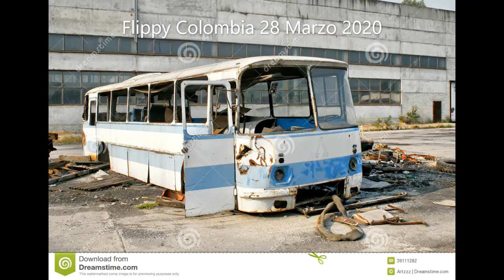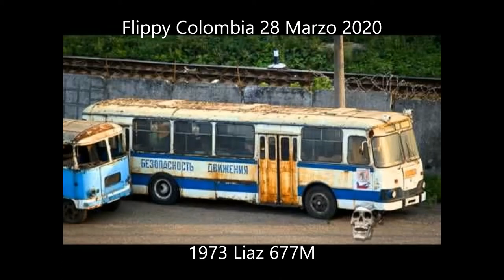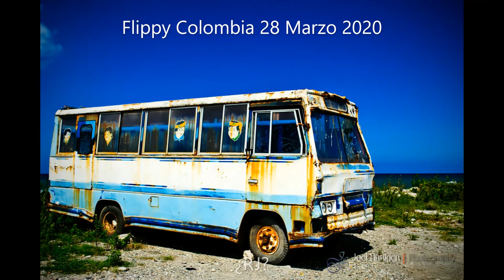Autobuses Abandonados (6) - Reset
Al Fin Una Canción Que Conzco La Cual es AOR En Español

00:00 1969 Ford Bedford J2 MVW 400H Antes De ser Abandonado
00:05 Ya Abandonado
00:10 No se :v
00:20 1981 Ford Bedford RNE 692W
00:25 Chevy NPR En Colombia Medellín
00:30 1969 Chevy C50
00:35 1977 Gaz 53
01:20 International
01:25 1973 chZSA ASCh 03 Chernigov
01:30 Ford Bedford YRQ
01:35 Tampoco Se xD
01:40 1969 Chevy C50
01:45 Ashok Leyland AEC Routemaster
01:50 Mercedes-Benz 0302
01:55 1998 International 4800
02:00 Ashok Leyland AEC Routemaster
02:05 1958 Ashok Leyland AEC Routemaster
02:10 Mercedes-Benz 0302
02:15 Mercedes-Benz Lo Siento :( I'm Sorry Ese No era un 0302 me equivoce perdonemen por ser tan Imbecil
02:20 No se xD
02:25 Laz 695N
02:30 Mercedes-Benz 0302
02:35 Laz 695N
02:40 1977 Gaz 53
02:45 Chevy\Chevrolet\GMC
02:50 Chevy C10
02:55 1964 Ford Mercury F - 100
03:00 1964 Ford F - 600
03:05 1969 Chevy C50
03:10 1973 Liaz 677M
03:15 Tampoco Se xD
03:20 1969 Chevy C50
03:30 Tampoco Se xD
03:35 1951 Ford F - 1
03:40 No Se si es el mismo? ustedes opinan si si o no
03:45 1964 Ford Mercury F - 100
03:50 1964 Flxible
03:55 International
04:00 International También xD
04:05 No no se?
04:10 Tampoco Se xD
04:15 Ya Saben ¿RJ?
04:20 Ford Bedford
04:25 1946 Chevy\Chevrolet\GMC
04:30 Ford
04:35 1987 International
04:40 Se Me Olvido Poner Letra Pero ese era ¿RJ?
04:45 1980 Chevy C70
04:46 Yo Para Decir La Canción de Zenith xD